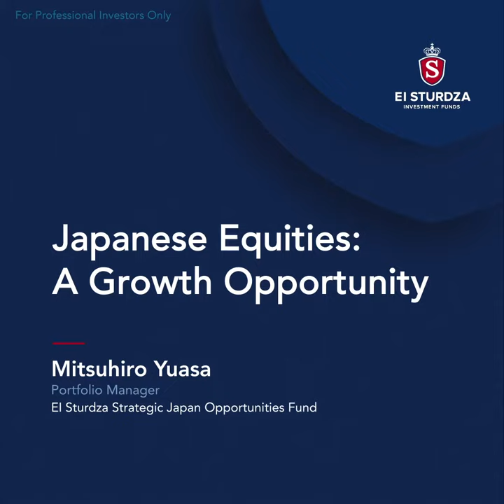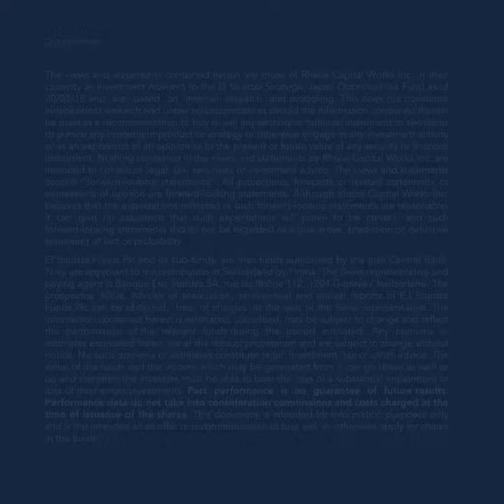Japanese labour shortage and increasing productivity – Mitsuhiro Yuasa, EI Sturdza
In this short clip, Mitsuhiro Yuasa, portfolio manager of the EI Sturdza Strategic Japan Opportunities Fund discusses what actions are being taken regarding labour shortage and to increase productivity in Japan?

The views and statements contained herein are those of Rheos Capital Works Inc. in their capacity as Investment Adviser to the EI Sturdza Strategic Japan Opportunities Fund as of 20/08/18 and are based on internal research and modelling. This does not constitute independent research and under no circumstances should the information contained therein be used as a recommendation to buy or sell any security or financial instrument or service or to pursue any investment product or strategy or otherwise engage in any investment activity or as an expression of an opinion as to the present or future value of any security or financial instrument. Nothing contained in the views and statements by Rheos Capital Works Inc. are intended to constitute legal, tax, securities or investment advice. The views and statements contain “forward-looking statements”. All projections, forecasts or related statements or expressions of opinion are forward-looking statements. Although Rheos Capital Works Inc. believes that the expectations reflected in such forward-looking statements are reasonable, it can give no assurance that such expectations will prove to be correct, and such forward-looking statements should not be regarded as a guarantee, prediction or definitive statement of fact or probability.

E.I Sturdza Funds Plc and its sub-funds, are Irish funds authorized by the Irish Central Bank. They are approved to the distribution in Switzerland by Finma. The Swiss representative and paying agent is Banque Eric Sturdza SA, rue du Rhône 112, 1204 Geneva / Switzerland. The prospectus, KIIDs, Articles of association, semi-annual and annual reports of E.I Sturdza Funds Plc can be obtained, free of charges, at the seat of the Swiss representative. The information contained herein is estimated, unaudited, may be subject to change and reflect the performance of the relevant funds during the period indicated. Any opinions or estimates expressed herein are at the date of preparation and are subject to change without notice. No such opinions or estimates constitute legal, investment, tax or other advice. The value of the funds and the income which may be generated from it can go down as well as up and therefore the investors must be able to bear the risks of a substantial impairment or loss of their entire investments. Past performance is no guarantee of future results. Performance data do not take into consideration commissions and costs charged at the time of issuance of the shares.